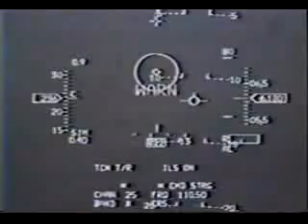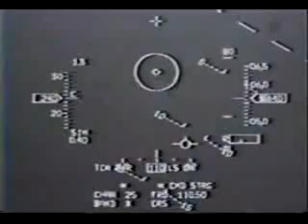F-16 Dead Stick No Engine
F16 lands with no engine